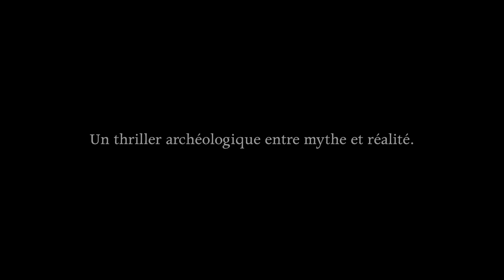L'APOLLON DE GAZA - BA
L'APOLLON DE GAZA
Sortie Suisse le 27 mars 2019
Un film de Nicolas Wadimoff
en collaboration avec Béatrice Guelpa
Une co-production ONF (Canada), Akka Films (Suisse)